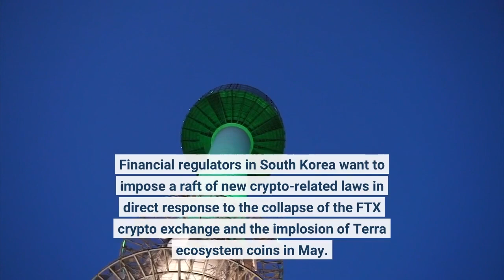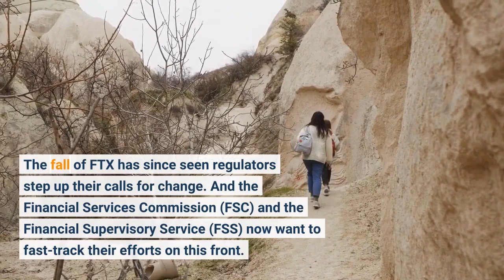S Korean Regulators Draft New Crypto Laws – to Prevent More FTX and Terra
Financial regulators in South Korea want to impose a raft of new crypto-related laws in direct response to the collapse of the FTX crypto exchange and the implosion of Terra ecosystem coins in May. Thus far, most South Korean crypto exchanges have been left relatively unscathed by the FTX fallout – with the exception of Gopax, which had offered customers access to DeFi services in conjunction with a Digital Currency Group-affiliated company. But the collapse of Terra coins – and the subsequent failure to arrest Terraform Labs’ missing co-founder Do Kwon – had already led politicians to call for more regulations. The fall of FTX has since seen regulators step up their calls for change. And the Financial Services Commission (FSC) and the Financial Supervisory Service (FSS) now want to fast-track their efforts on this front. Jose Ilbo, News1, and Yonhap all outlined various plans highlighted by the FSC and the FSS at meetings held in the past few days. These include the following:Furthermore, regulator-led probes have also found that domestic crypto exchanges have some degree of exposure to the FTX collapse via the FTT token, finding that platforms hold or have held some “$1.5 million” worth of FTT.